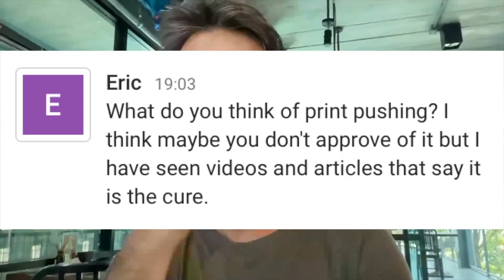Print Pushing: Does It Work? | Endmyopia Q&A | Jake Steiner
Clip from our recent live chat BackTo20/20 member Q&A.  More of those clips coming shortly, lots of member questions answered!  If you want to be part of live chats, get direct support from me, check out our BackTo20/20 course.